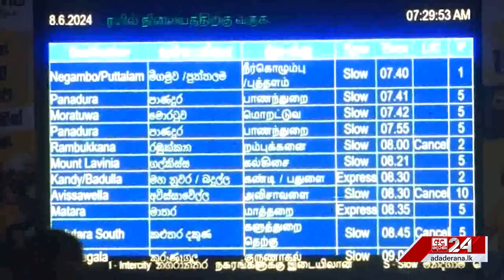දුම්රිය වර්ජනය දුරදිග යයි ද ?...ඒවා කරන්න වෙන්නේ නැහැ... "ඔක්කොම එළවන්න"